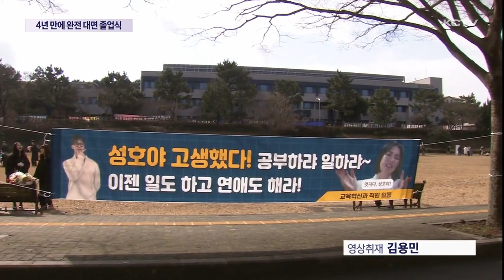4년 만에 완전 대면 졸업식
오늘 제주대학교에선 4년 만에 완전 대면 학위 수여식이 진행됐습니다.

수여식장에는 그동안 참석이 제한됐던 가족과 친구들로 북적였고 캠퍼스 곳곳에도 축하 메세지를 담은 이색 현수막들이 내걸렸습니다.